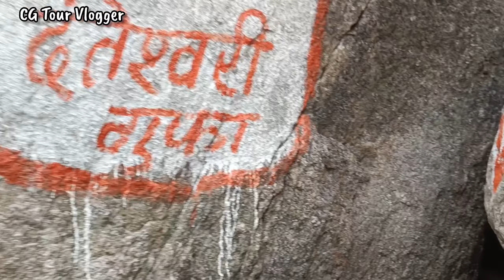भीमखोज खल्लरी । डोंगा पत्थर। भीम पांव। शेर गुफा। khallari mata mandir